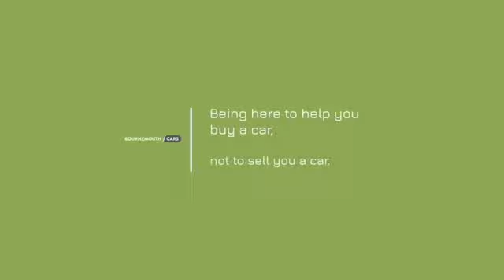2015 15 BMW 4 SERIES 2.0 420D M SPORT 2d 181 BHP